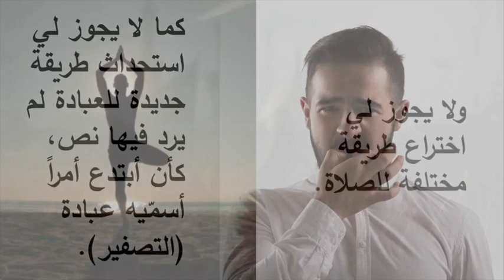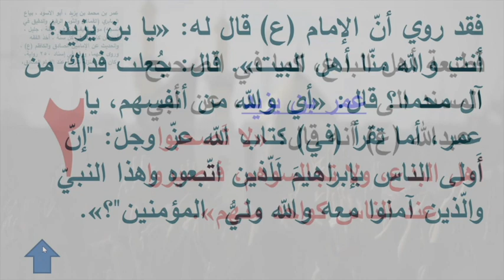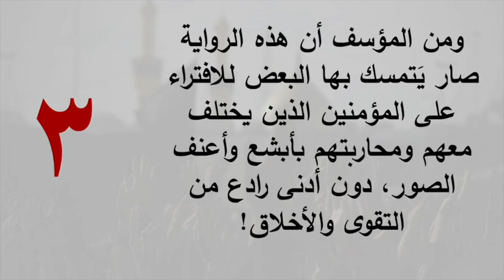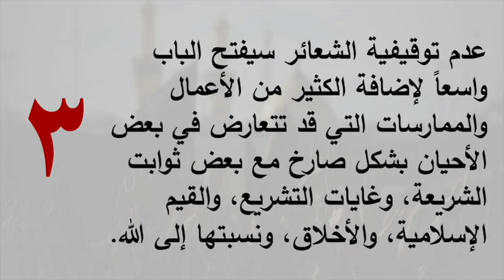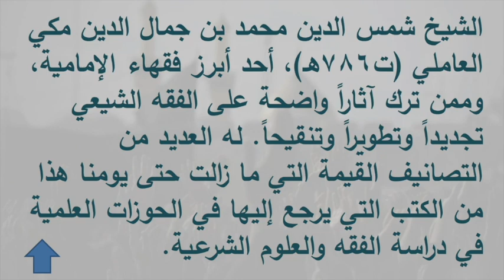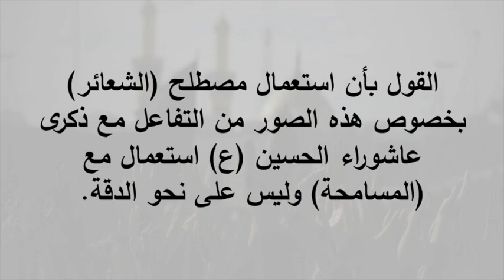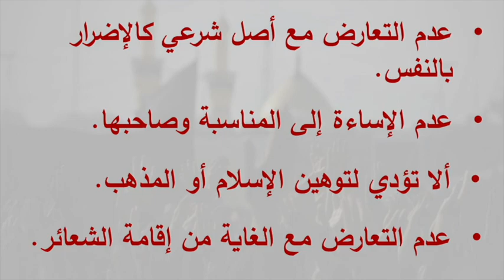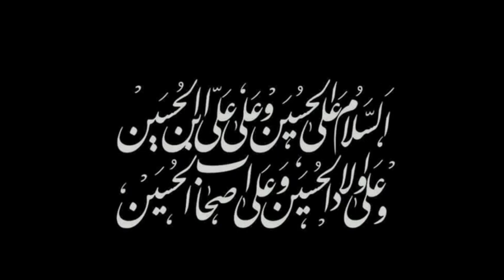توقيفية الشعائر الحسينية - 2 - ليالي عاشوراء 1441 - الشيخ علي حسن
توقيفية الشعائر الحسينية - 2
 ليالي عاشوراء 1441
الشيخ علي حسن
تصوير وإخراج : محمد راشد
مسجد سيد هاشم بهبهاني
الكويت